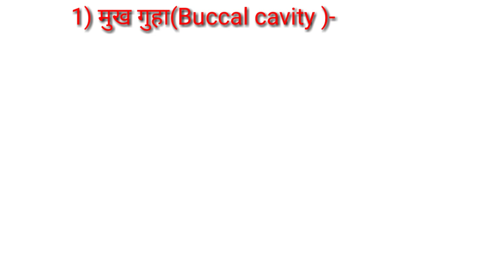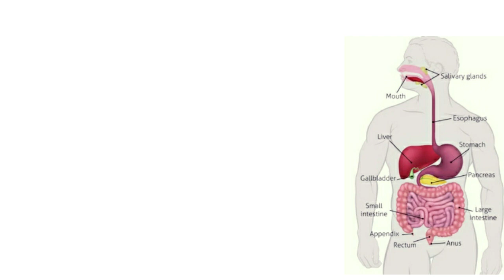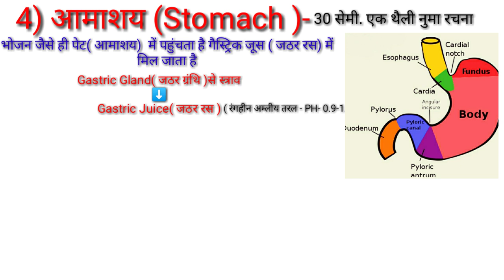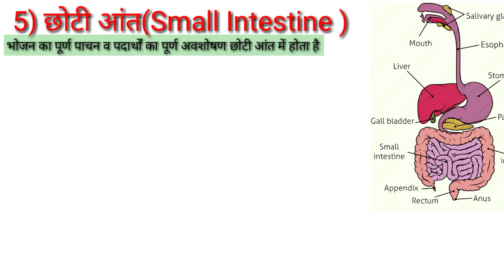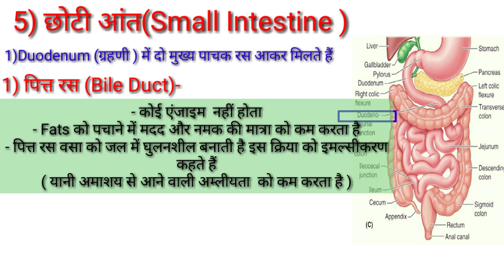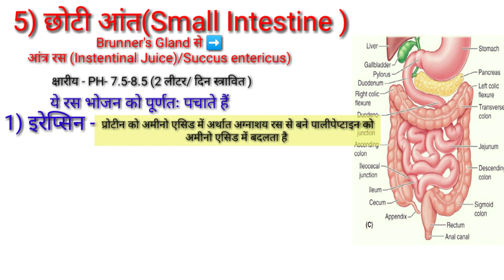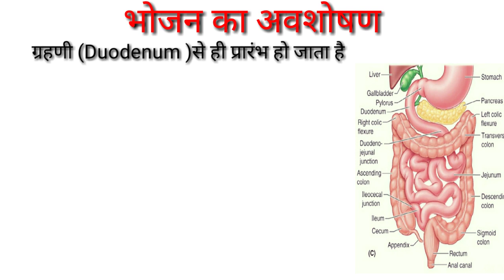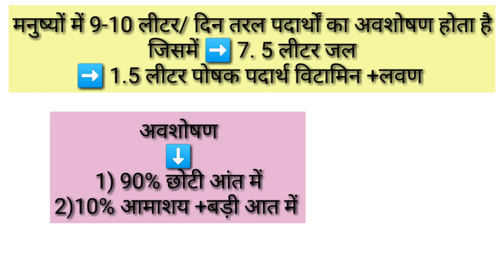Human Digestive System /Human Digestive system parts and functions/मानव पाचन तंत्र के भाग व कार्य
Hi